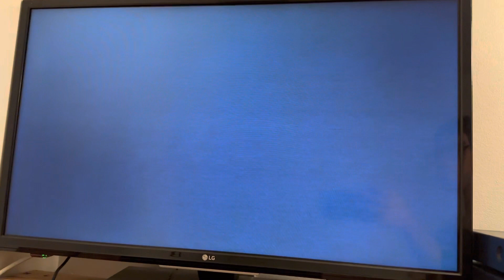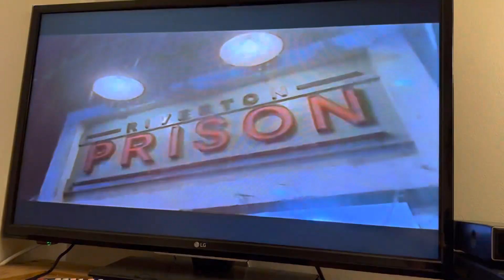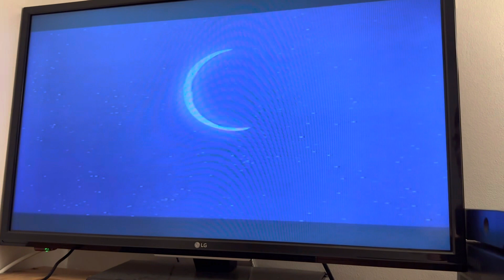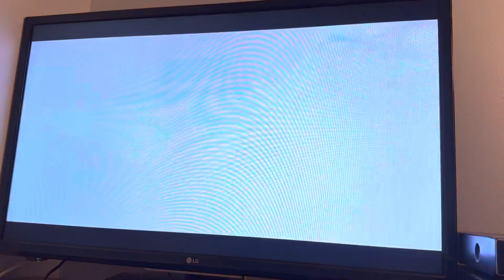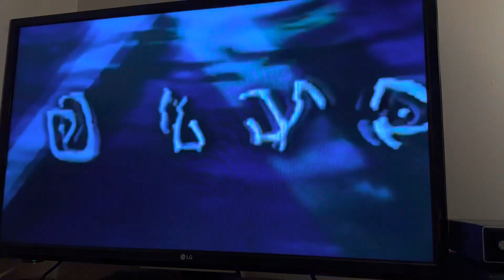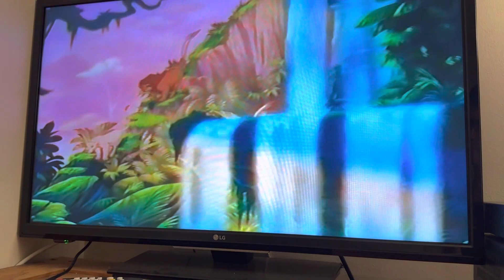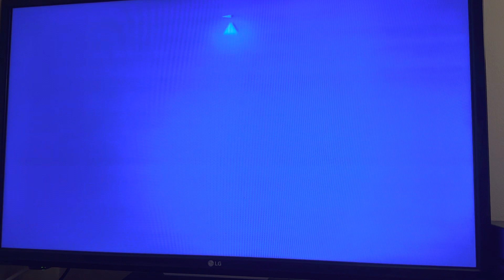Opening to 101 Dalmatians II Patch’s London Adventure 2003 Canadian VHS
Tape distributor: Walt Disney Home Entertainment
Original release date: January 21, 2003
Cartridge number: 311/480
Duplicated by Technicolor Home Entertainment Services (Canada)

List of contents:

1.) Blue Warning screen
2.) Walt Disney Home Entertainment logo (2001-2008)
3.) "Coming Soon to Theaters" filmreel ID (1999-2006)
4.) Piglet's Big Movie trailer
5.) "Coming Soon to Own on Video & DVD" filmreel ID (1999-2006)
6.) Beauty and the Beast: Belle's Magical World Special Edition trailer
7.) Inspector Gadget 2 trailer
8.) Treasure Planet trailer
9.) Atlantis: Milo's Return trailer
10.) The Lion King Platinum Edition trailer
11.) "Feature Presentation" Castle ID (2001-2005)
12.) Walt Disney Pictures logo (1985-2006, barked by puppies)